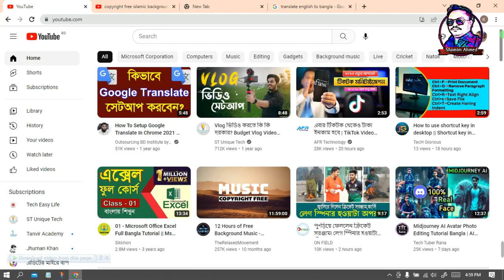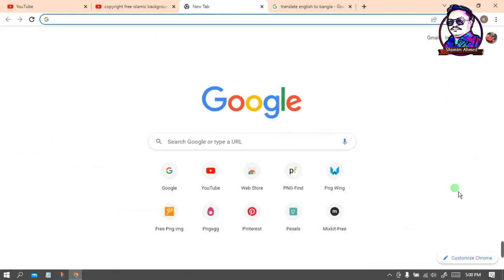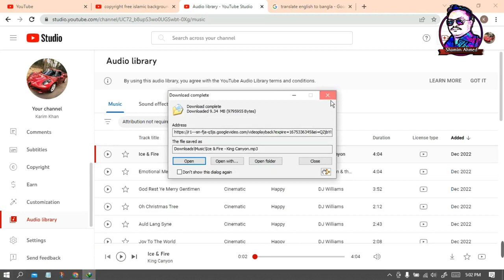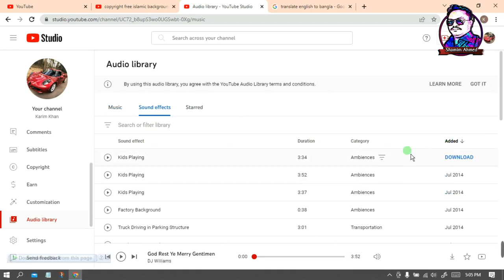Copyright free music | youtube background music | Shamim Ahmed 360.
এই চ্যানেলে আপনি মোবাইল ও কম্পিউটারের সমস্ত প্রকার টিউটোরিয়াল পাবেন। ধন্যবাদ ।

[If you want me to make videos about something please comment here, I will try my best to make video about this]

[যদি আপনাদের কোনো বিষয়ে জানার থাকে বা মনে করেন কোনো বিষয়ে ভিডিও দরকার তাহলে প্লিজ কমেন্ট করে জানাবেন। আমি আমার সর্বোচ্চ  চেষ্টা করবো সেই বিষয়ে ভিডিও বানানোর]

Please check my others Videos -